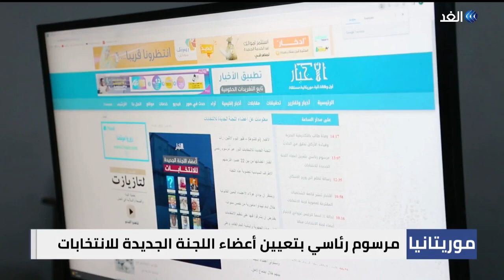مرسوم رئاسي في موريتانيا بتعيين أعضاء اللجنة الجديدة للانتخابات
قناة_الغد | أعلنت الرئاسة الموريتانية تعيين أعضاء اللجنة الوطنية المستقلة للانتخابات.
وقالت الرئاسة إن تعيين أعضاء اللجنة يأتي تتويجا للاتفاق السياسي الذي أسفر عنه التشاور بين الحكومة والأحزاب السياسية في سبتمبر الماضي.. المزيد في تقرير محمد أحيد مراسل الغد من نواكشوط.